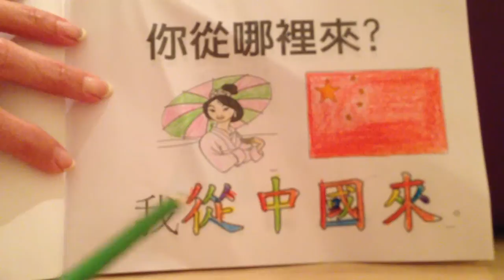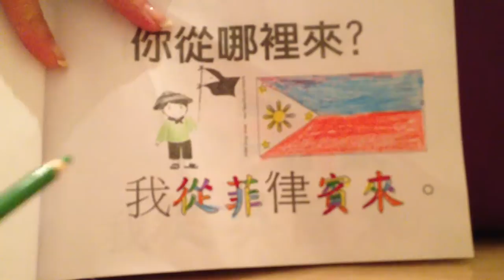Where Are You From?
First Grade - Chinese Mini Book